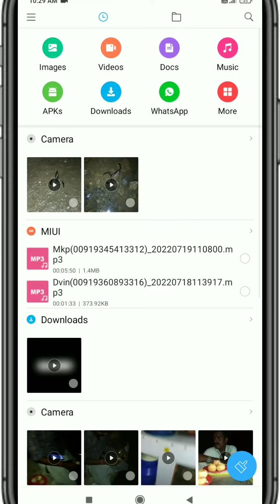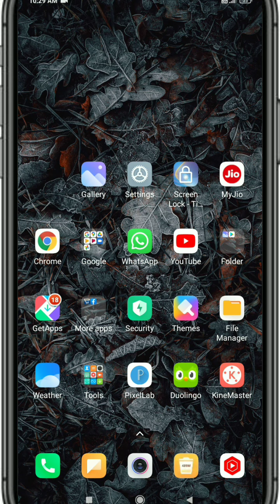How to File manager//delete photo recovery பண்ண தெரியும்மா / in tamil